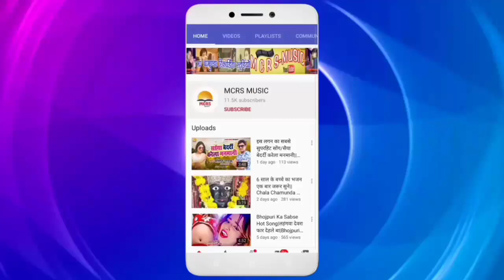2020 Hanuman Bhajan |Balaji Bhajan 2020 /New Hanuman Bhajan 2020 /मेरा हनुमत निराला है/Hariom Tiwari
Album :Mera Hanumat Nirala Hai
Song :Mera Hanumat Nirala Hai
Singer :Hariom Tiwari
Geet :
Sangeet :Babban,Vishnu
Nirmata :Vishnu Vishwakarma
Shanirmata :Babban Yadav
Sanyojak :Yogesh Shukla Tufani